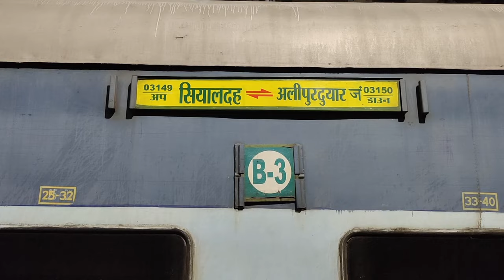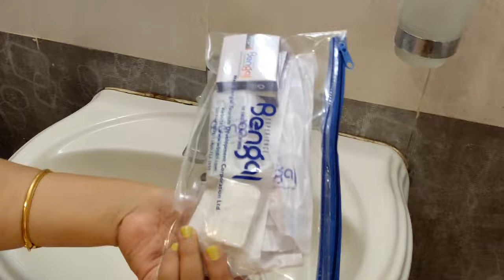Dooars | Tour Vlog | Best Resort In Budget | Full Information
WBTDC MOORTI TOURISM RESORT

1) Check in/out time:
    Check-in - 12 PM
    Check out - 11AM

2) Wooden Cottage (AC Deluxe Double Bed)  - Rs 2500/- per day + GST
     Brick Cottage (AC Deluxe Double Bed)  - Rs 2500/- per day + GST
     Extra person cost Rs 750/- per day.

3) Food Quality and Price:
    Food quality was good and food price was also reasonable.
    Breakfast Complementary .